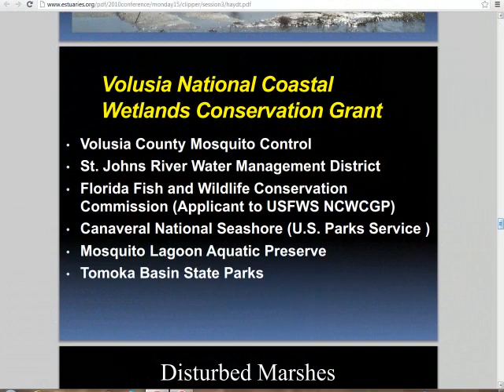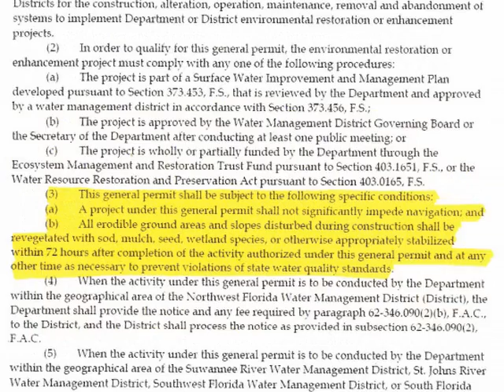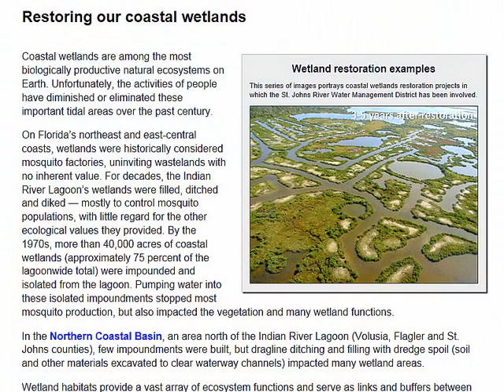Mosquito Lagoon Aquatic Preserve Destruction by Coastal Restoration Project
The destruction of the Mosquito Lagoon Aquatic Preserve by the St. Johns River Water Management District's Coastal Restoration Project, destroying wildlife habitat, smothering oysters and clams with the silt and muck, killing juvenile blue crabs and many fish, killing shrimp the basis of the food-chain, destroying red and black mangroves because the SJRWMD did not comply with the conditions of the General Permit issued by the Florida Department of Environmental Protect.